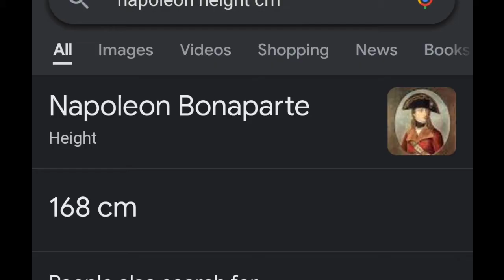i play a dating simulator where historic figures are vampire anime men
Hope you enjoyed the video! A sub and a like would be greatly appreciated!

here's your weekly Friday upload with the cost of my suffering